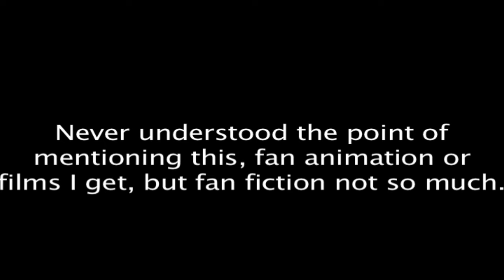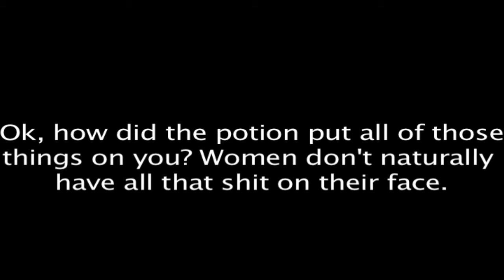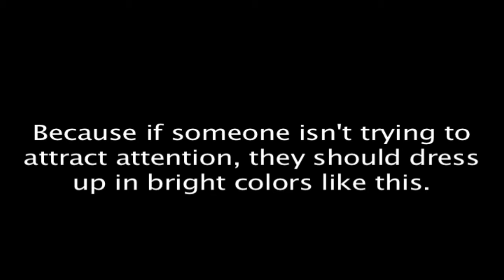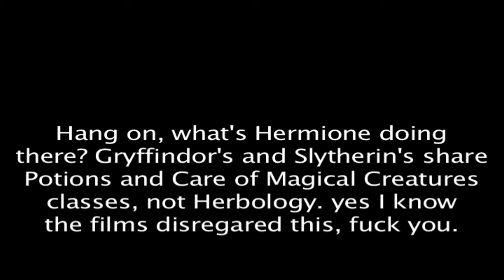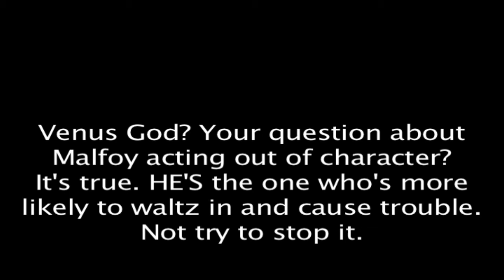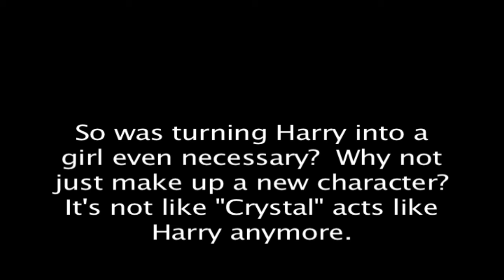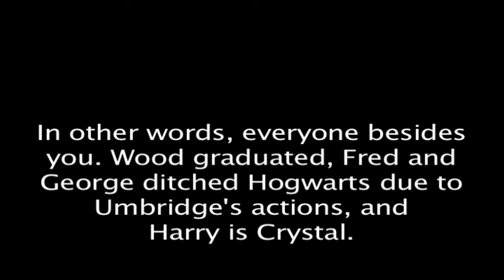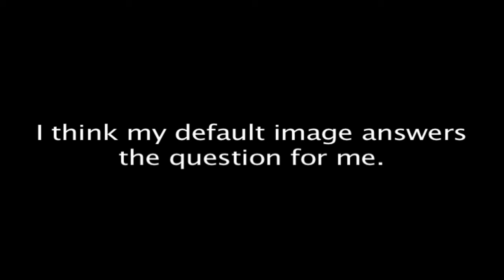Werezilla Reads: Becoming Female Chapters 1-5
Werezilla begins another reading of a ridiculous fan fiction.  This one from the Harry Potter franchise, but not the one you expected.  Instead one where a gender swap occurs, characters dress up like clowns, characters who should hate each other forming romantic relationships, and friendships are broken because of perceived sexism.